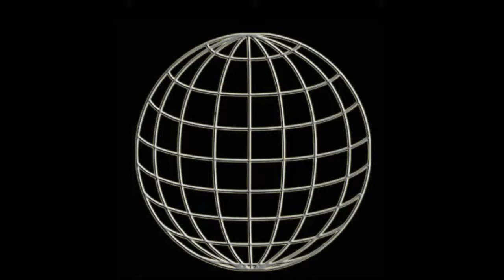WUW WRESTLING TV 202: Otto Kringer vs Rowdy mc Guines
Bierfight: Otto Kringer vs Rowdy mc Guines